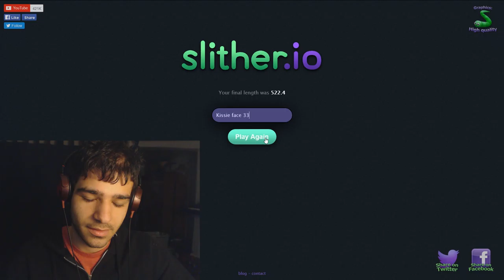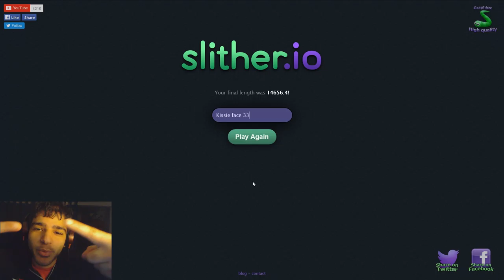ImSoSlither.io #3 | ImSoTopFive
Just Movin on up in the world ^-^ or at least the snake world.